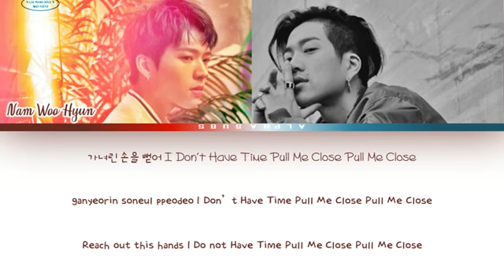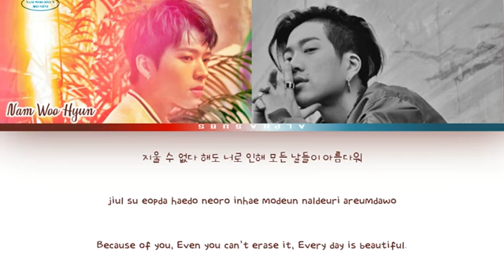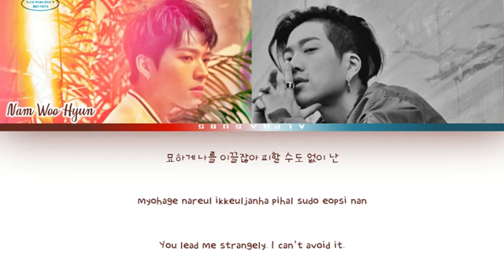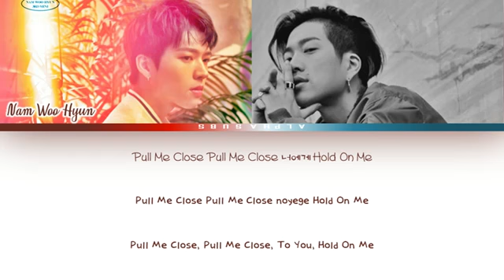Nam Woo Hyun (남우현) - Hold On Me [Feat. Junoflo] Color Coded Lyrics/가사 [Han|Rom|Eng]